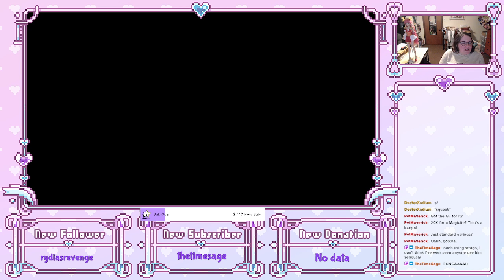(Part 9) Happy JRPG July! Final Fantasy VI Pixel Remaster